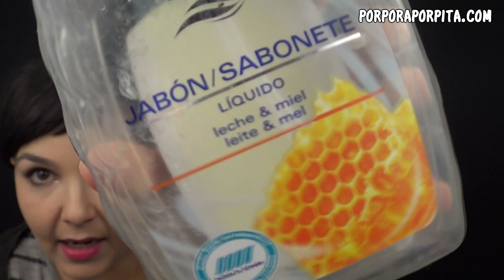En tela de juicio noviembre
Todos los comentarios son bien recibidos siempre que sean respetuosos. Todos los comentarios insultantes, mal sonantes o que busquen hacer daño serán borrados.

Soy fan absoluta de los labiales y las paletas de Limecrime!!

Te gusta el maquillaje colorido? Sugarpill te encantará!